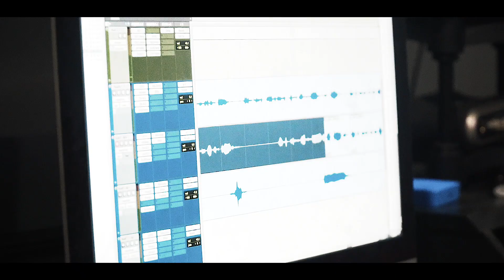Lil Payne - Off The Brain